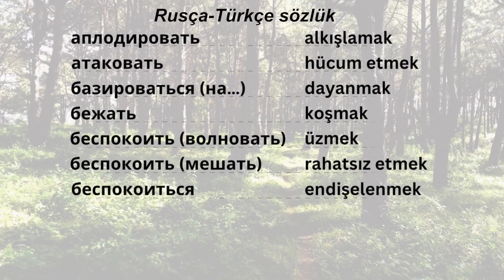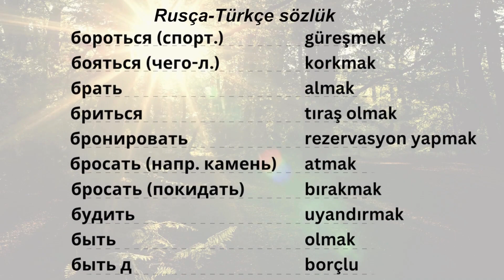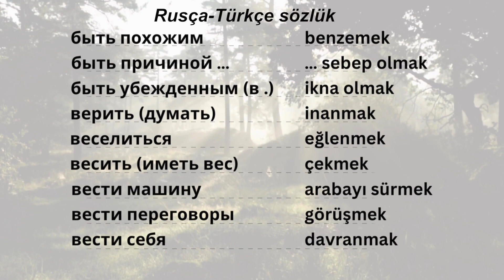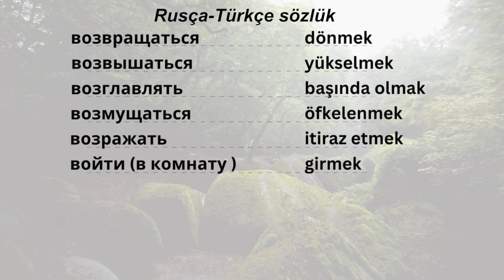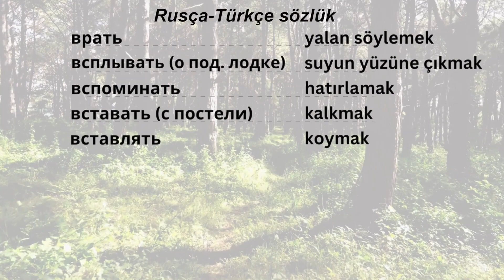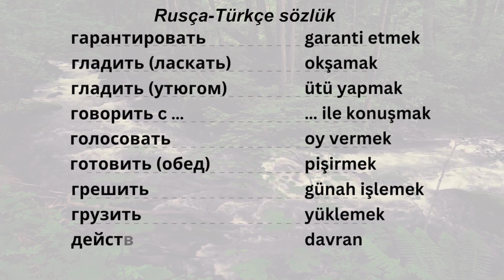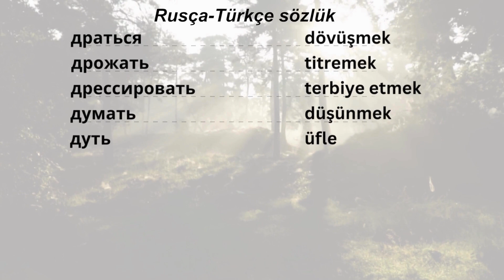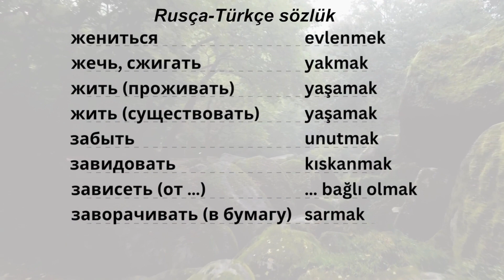Rusça. Rusça-Türkçe sözlük. 100 kelime/100 глаголов. Bölüm 1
Bu eğitici videoların amacı, Rusça öğrenen insanlara yeni Rusça kelimeler öğrenme ve zaten bilinenleri eğlenceli bir şekilde tekrar etme fırsatını sağlamaktır.